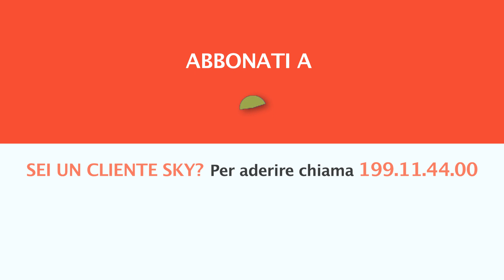KEEP CALM & UPSTREAM 4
Arrivano le puntate inedite per la quarta stagione del programma che vede protagonista il rod maker e pescatore Riccardo Sensidoni. In questa seconda parte il duo Sensidoni-Marcone si avventura in diversi bellissimi spot italiani. Partendo da uno splendido ma poco conosciuto tratto del fiume Aniene dove incontreranno trote di qualità eccezionale, Sensidoni e Marcone proseguono poi in Campania, dove vivono un’esperienza difficile nell’incantevole scenario dei fiumi Tanagro e Sele. Lasciate queste acque dove forse nuotano le trote fario più grandi d’Italia, il duo risale la penisola fino al Trentino, dove affronta prima il fiume Noce, che ospita fario, ibridi e marmorate in uno scenario di bellezza mozzafiato, e poi il torrente Barnes, dove nuotano elegantissime fario fino a 2000 metri di altitudine. Il finale di questa quarta stagione ha come scenario il fiume Brenta, dove Riccardo Sensidoni affronta le difficili acque accompagnato dal direttore editoriale del canale e volto ultra-noto agli appassionati, Matteo De Falco.

KEEP CALM & UPSTREAM 4 - da venerdì 20 marzo alle ore 22.00 su Pesca Tv Sky Canale 236